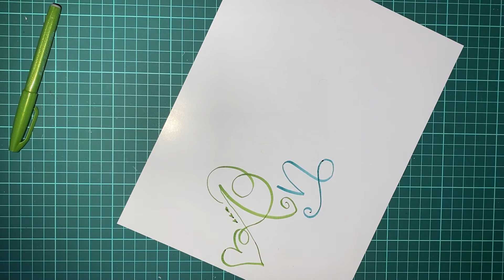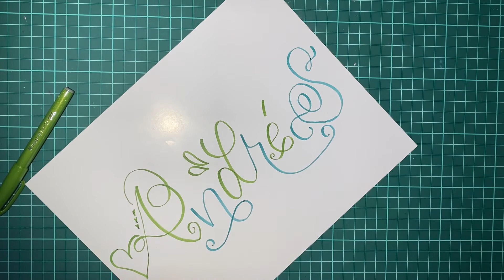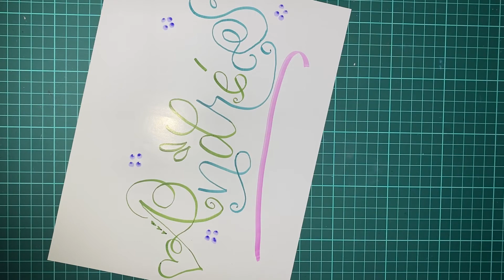Cómo dibujar el nombre Andrés con florituras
Hola y gracias por visitar mi canal, espero que mis videos sean de tu agrado y ayuden a que tus creaciones sean cada vez mejores.  La página donde compré los marcadores Pentel y los Tombow de puntos es Created by InShot